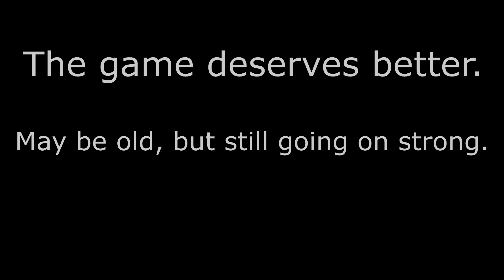As Someone Who's Not in the Community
Please note, I was tired when recording this in the morning, so sorry that my voice was not that energized enough. Also, since I have a (fairly new) job, I don't have much time to settle this out. Still, I was motivated enough to speak out, even if I'm left ignored.

For those who want more info: Team Fortress 2 have been overrun by (hacker) bots for over two years and the community have been waiting for the company (Valve) to fix the issue. They tried a couple of times, but it hasn't been working out (especially if it's just one or two people working on this game part-time), then the issue has gotten so bad that it became unplayable for many people. Being left in the dark for too long, the community are gathering together on May 26th for a peaceful protest and hoping they get the game the attention it deserves.
I'm sure it won't be easy, but it's worth the shot. If nothing happens then everyone had tried their best.

For those who are wondering why I'm joining this: Because I actually enjoy this game so much that I'd rather not see it rot away from the state it's in. There could be other ways for it to slowly die out, but this shouldn't be it. Besides, my father is interested in this too and I don't want him to experience the issues that's been going on (luckily, he's under training for now). I wouldn't mind telling my (online) friends about this game too, but not in its current state. So, yeah. I can't say much, but the video proves that I'm trying.

Last thing I want to say (unless I got more later on), I wish the community the best. If you guys don't have much hope left, at least try. If you guys don't have time for it, it's never too late to speak up. Just don't be aggressive nor throw your frustrations at the problem, it'll make the situation worse. Think positive and remind yourself and others how great the game used to be (or is). Hope everyone's futures stay bright.